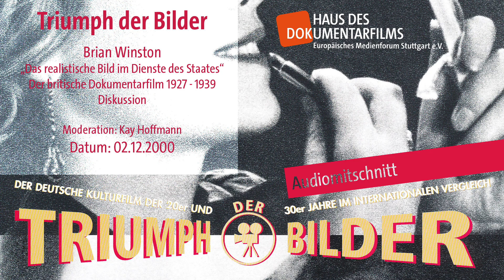Triumph der Bilder - Brian Winston Teil 2: Diskussion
Diskussion zur Präsentation von Brian Winston während der Tagung "Triumph der Bilder" mit dem Titel: "Das realistische Bild im Dienste des Staates"
Der britische Dokumentarfilm 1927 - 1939".